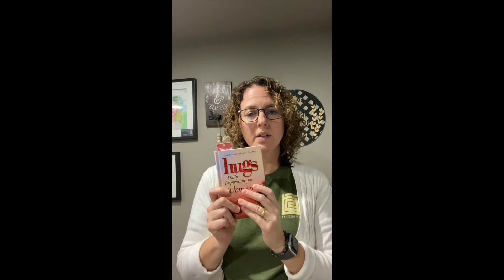2021.05.24 - Weekly Inspiration with Kathleen @ Knots of Grace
Start Monday with an inspirational message that can help guide you through the rest of your week!

After the short video message, we encourage you to take a few moments to sit quietly and reflect on what you heard.

Blessings to you as you prepare for the week ahead!